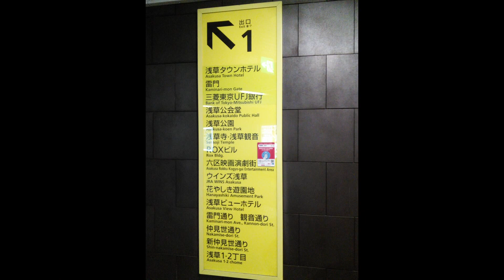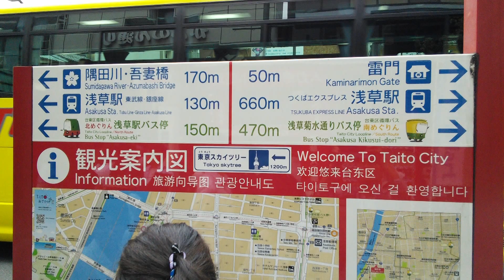浅草駅 銀座線 Tokyo Metro Ginza Line Asakusa Station (With subtitles)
駅説明

スマホで東京観光を実現!  東京メトロ駅動画公開中。
Realize the Tokyo tourism in Smartphone! Tokyo Metro Station video publishing in.

千代田線検索インデックス(Chiyoda Line Search index)
東西線検索インデックス(Tozai Line Search index)
日比谷線検索インデックス(Hibiya Line Search index)
銀座線検索インデックス(Ginza line search index)
丸ノ内線検索インデックス(Marunouchi Line Search index)
山手線検索インデックス(Yamanote Line Search index)

駅動画、旅行、観光、観光地、交通手段、楽しい、絶景､ハプニング、お土産、旅館、
ホテル、社会見学、修学旅行、東京観光、東京、地下鉄
Station Video、Journey、Travel、Tourism、tourist spot、transportation、pleasant、Souvenir、Inn、Hotels、Field trip、School excursion